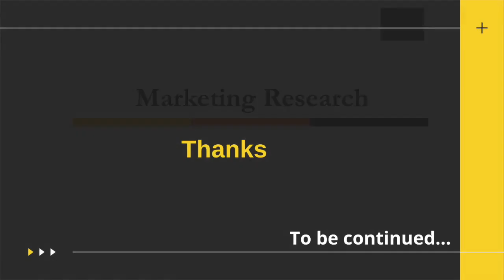Forms of Marketing Research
Prof. Gurjeet kaur